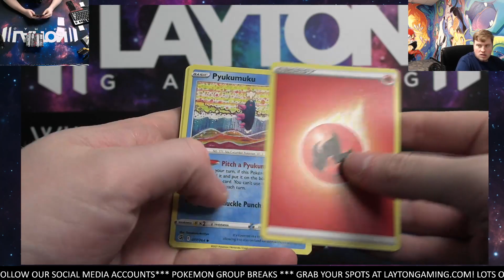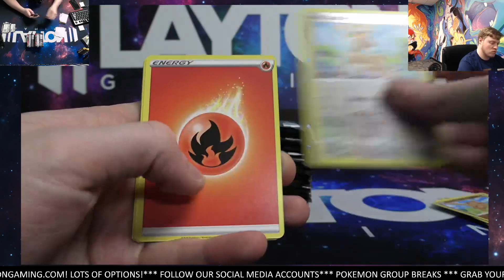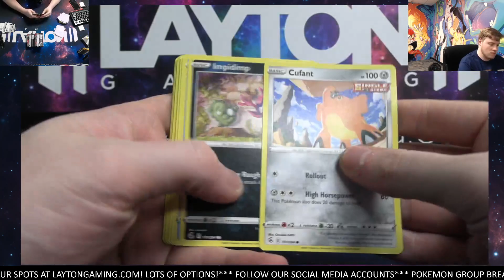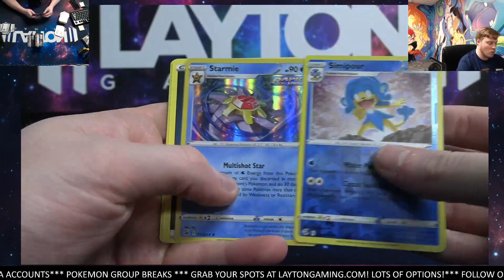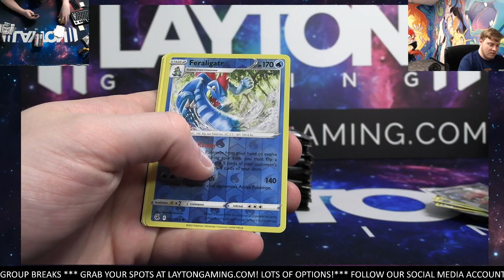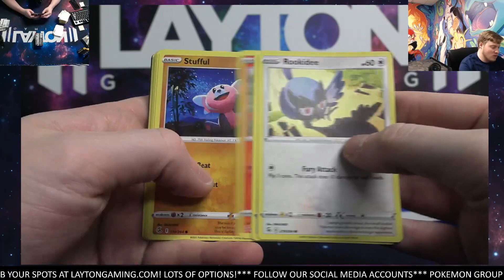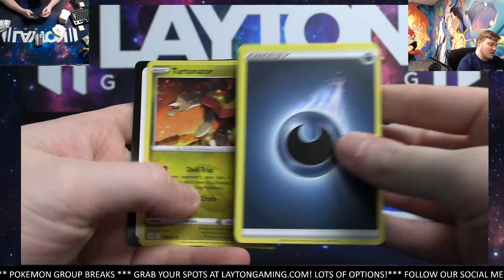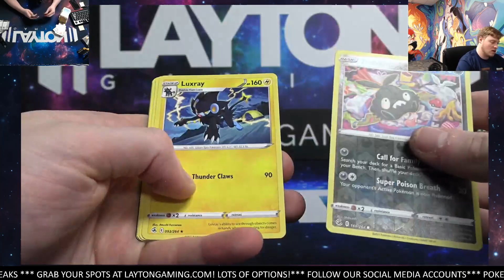Ripping a Fusion Strike Booster Box for Robert D